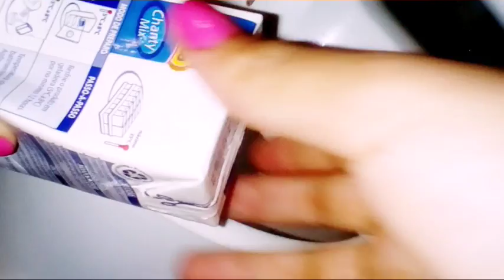ESPECIAL BOLO RECHEADO |CASEI AOS 16 LAYS ALMEIDA#SETEMBROTD10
Olá amadinhas tudo bem com vocês espero que sim no vídeo de hoje trouxe pra vocês, o meu primeiro bolo com chantilly espero que gostem beijinhos 💕 até amanhã